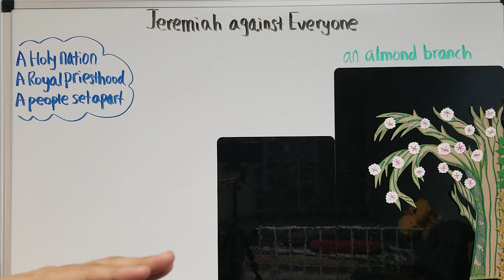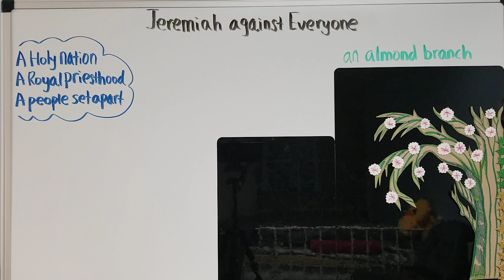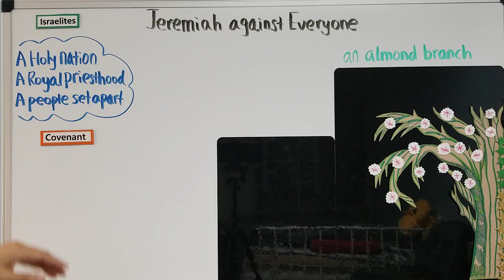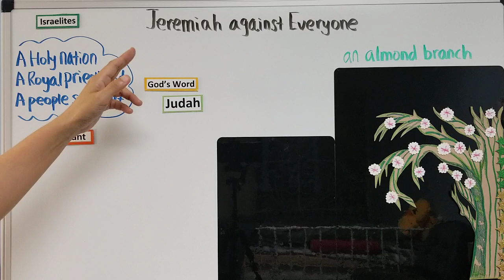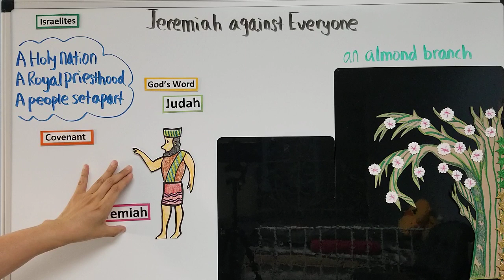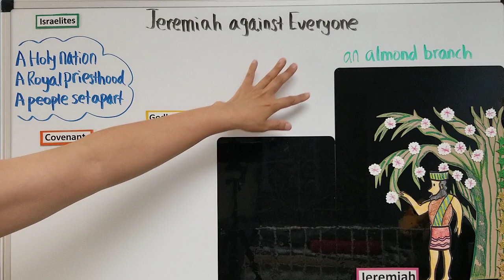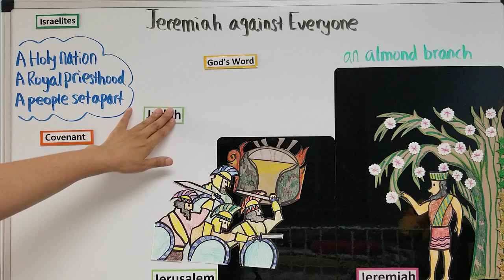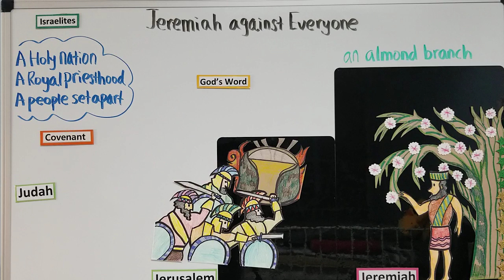Jeremiah against Everyone.